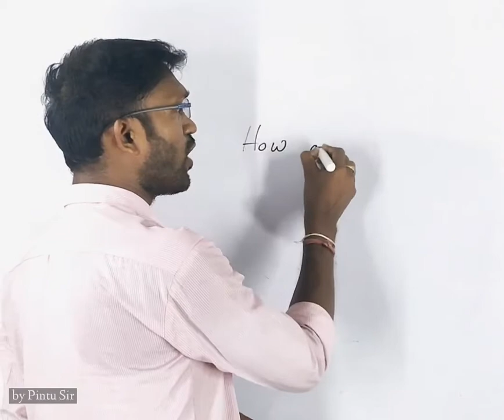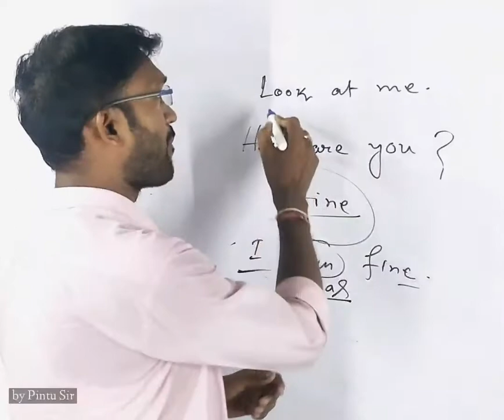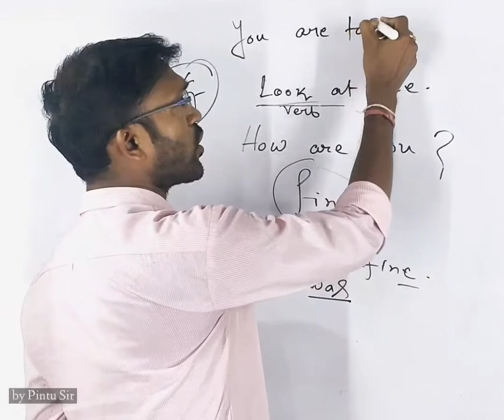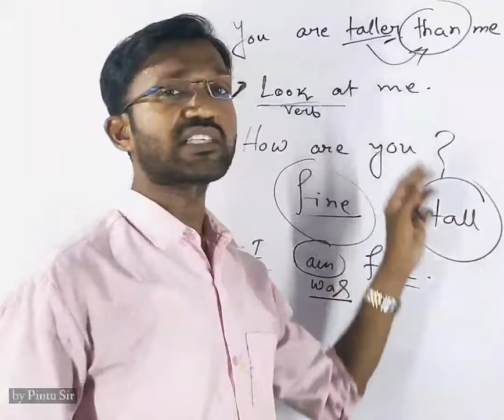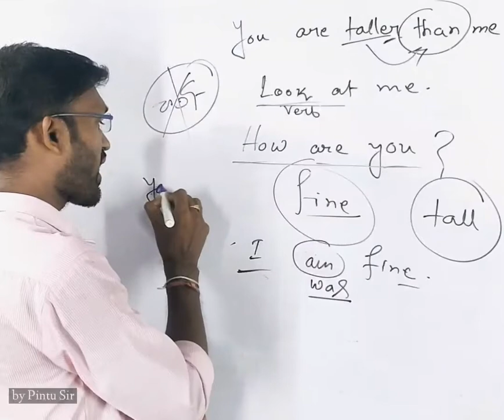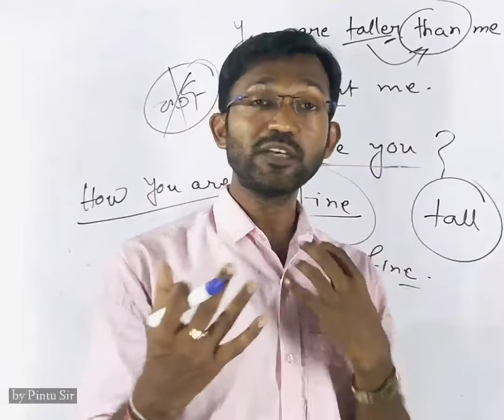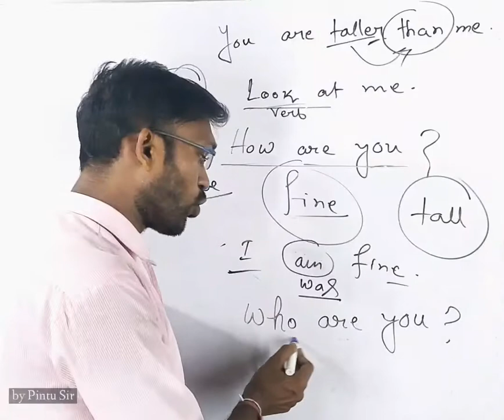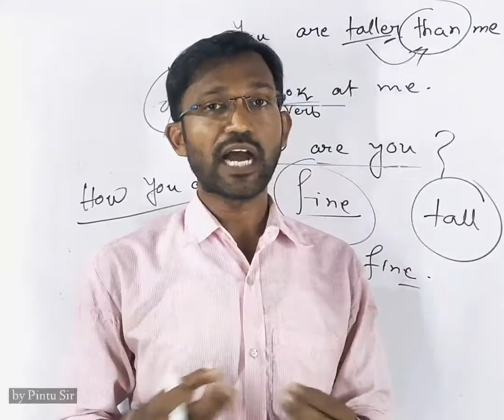English - বলতে Grammar শেখা কি প্রয়োজন ? // Bengali Explanation by Pintu Sir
Grammar শেখা কি একান্ত দরকার English বলতে?
সম্পূর্ণ video - টি দেখো পুরোপুরি English বলতে grammar শেখার দরকার কি দরকার নেই ।